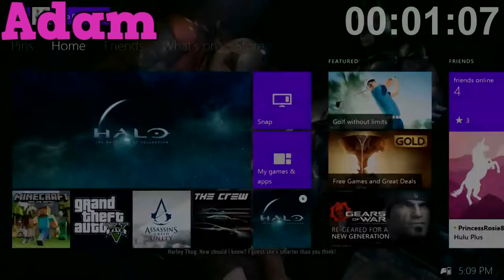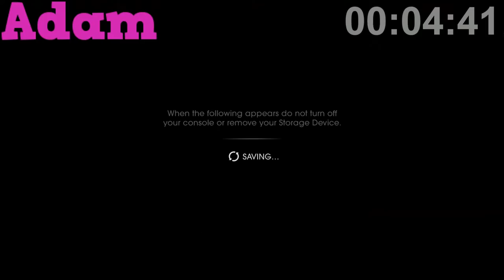10 Minutes or Less - Kill 3 NPCs -- Episode 2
In the second episode of our new show the task is simple: Kill 3 different NPC/AI Characters in 3 different video games! Oh and do it in 10 Minutes or Less!

Current Standings:
Adam - 1
Mason - 0
Shoe - 0

GET LOUD!